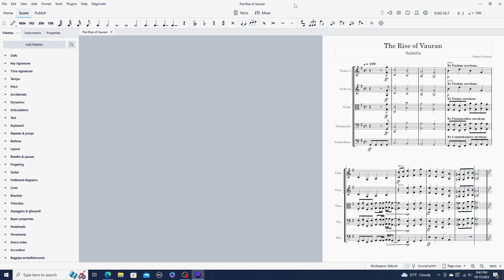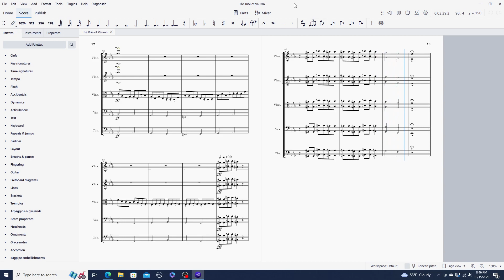The Rise of Vauran by Owen C.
Don't steal! This is a montage theme which will play in the beginning of Galaxy's Edge (the Roblox game my brother and I are currently working on). The theme will play when Charlie's mother (mother of the main character) is talking about the history of the star system the game takes place in. I hope y'all have a good evening and listen on!